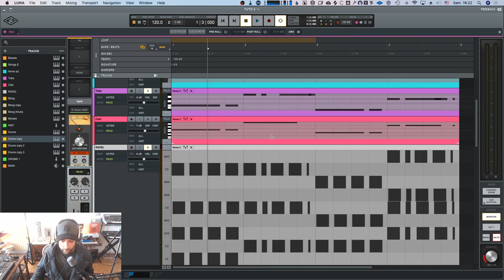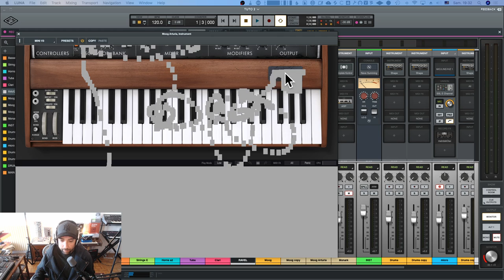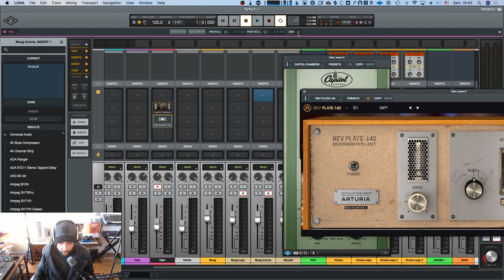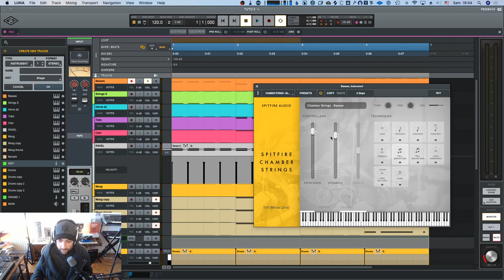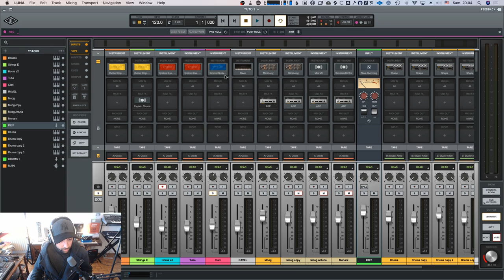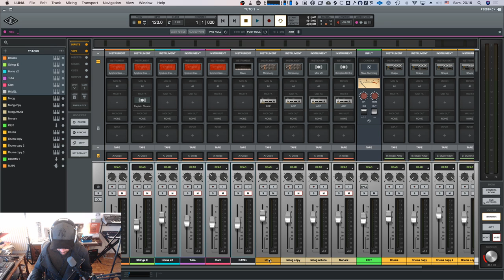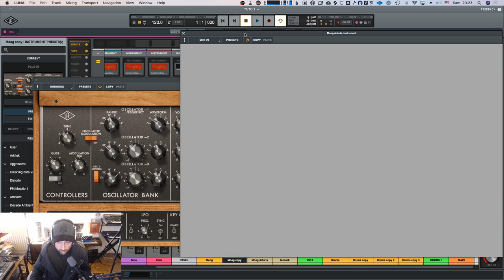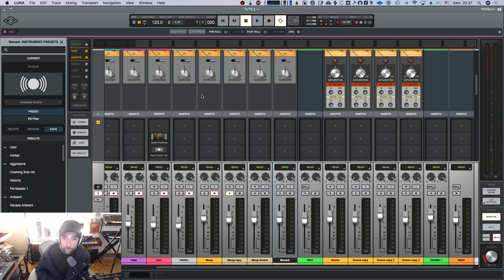Les Tops fonctions de LUNA ! + Démo SPITFIRE + Comparatif MOOG UAD vs MINI V3 vs MONARK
📖⬇️ Sommaire 📖⬇️
Top Fonctions : 0:10
Démo de Spitfire Audio : 42:35
Comparatif Mini MOOG : 1:11:45

Désolé a 1:02:20 comme toutes mes pistes sont sélectionnées, je remplace toutes mes pistes par des "horns" sans m'en rendre compte... ce qui explique le rendu horrible dans les minutes qui suivent... ☹️

➡️ Dans la 1re partie de la vidéo , je vous montre et vous explique mes fonctions préférées dans LUNA ( Mode Zéro latence ARM , les Tapes , la console Neve , les fonctions de Workflow, l'édition des clips midi, etc.)
➡️ Dans la 2e partie on écoute les Banques Orchestral Spitfire Audio
➡️Et dans la 3e partie le compare le Moog d'UAD au Moog d'Arturia ( Mini V3 ) et celui de Native Instruments ( Monark )

Lâchez vos com’ , questions et pouces bleus si vous avez aimé afin de m’encourage et m’aider a refaire d’autres vidéos !
➡️ N'hésitez pas à faire appel à moi pour mon service de Mixage, Mastering, cours de M.A.O, etc...